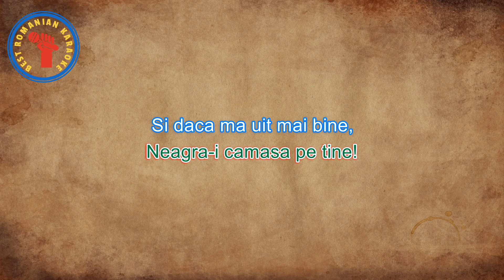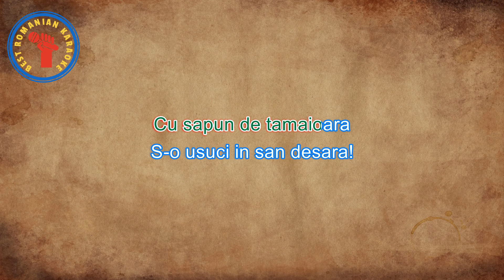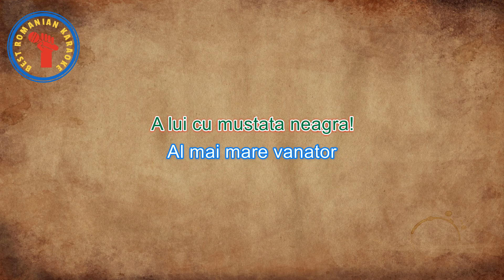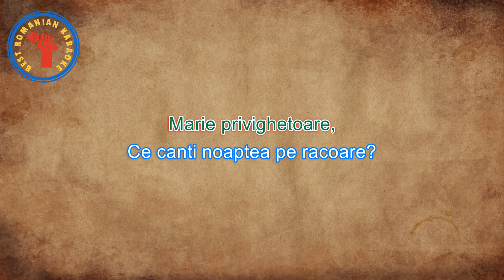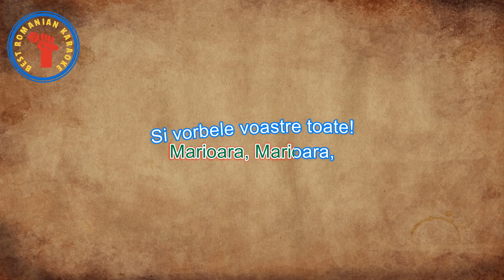KARAOKE: Constantine Constantine Versuri Negativ (Re min)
-BOXA BT PORTABILA MUSIC BOX PARTY DJ CU SUPORT MICROFON

V-as ruga sa îmi Spune-ți in comentarii ce piese ați dori sa public sau dacă ar trebui sa schimb ceva la partea video sau audio.

Calitatea audio va fi mereu superioara incat sa puteti canta pe ele si la sisteme audio de calitate.
Distracție plăcută

Tin sa precizez ca acest material apartine in totalitate si este proprietate Best Romanian Karaoke.
Nu se poate folosi in scop comercial.

ABONATI-VA LA ACEST CANAL PENTRU MAI MULTE NOUTATI

(Toate drepturile sunt rezervate autorului)
NU COPIATI SI POSTATI IN ALTA PARTE
MULTUMESC